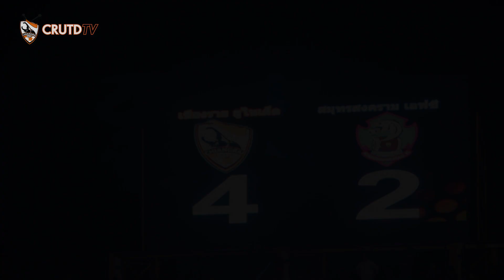CRUTDTV Highlight 22-03-57 Chiangrai United 4-2 Samutsongkhram fc (HD)